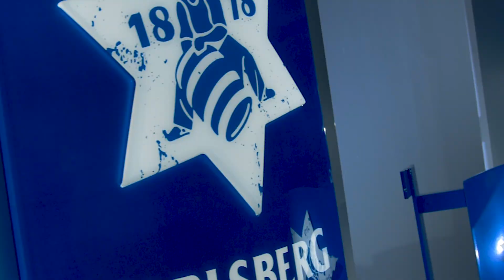Karlsberg Brauerei - neue Außenwerbung bei Saargentur // Video von Roschkov Media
In diesem Video präsentieren wir Ihnen stolz unsere Zusammenarbeit mit der Saargentur für die Karlsberg Brauerei. Tauchen Sie ein in die Welt der neuen Außenwerbung von Karlsberg Brauerei und erleben Sie die dynamische und kraftvolle Inszenierung, die wir in diesem Video festgehalten haben.

Unser Team bei Roschkov Media hat mit Saargentur zusammengearbeitet, um das innovative Konzept und Design der Außenwerbung in bewegten Bildern zum Leben zu erwecken.

Wir wollten mit diesem Video nicht nur Ihre Aufmerksamkeit erregen, sondern Ihnen auch einen umfassenden Einblick in die neue Außenwerbung von Karlsberg Brauerei geben.

Wir freuen uns über Ihr Feedback! Teilen Sie uns gerne in den Kommentaren mit, was Ihnen an diesem Video gefallen hat und welche Eindrücke Sie gewonnen haben.

Vielen Dank für Ihre Unterstützung und viel Spaß beim Anschauen!